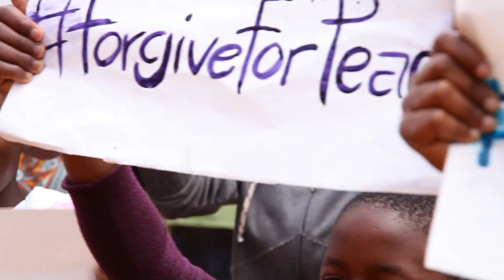'imagine' by Jacaranda School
Jacaranda School for Orphans in Malawi joins @UN in the ForgiveForPeace movement, in celebration of the International Day for Peace.
At Jacaranda School for Orphans, we encourage our 400 students to sing and dance but also to learn how to play instruments, as you can see in this video.